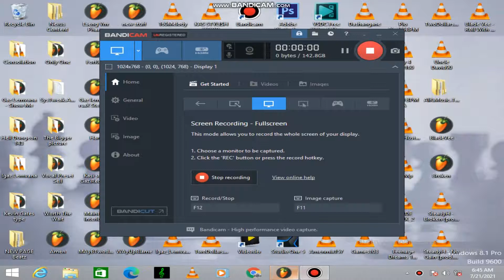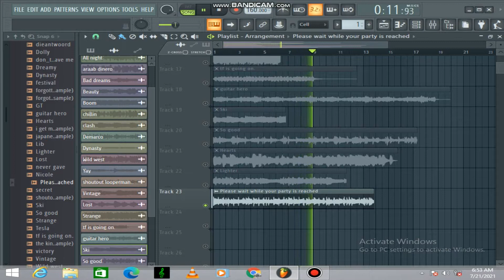[Free] Vintage,Rnb,Trapsoul and Hip-Hop Samples